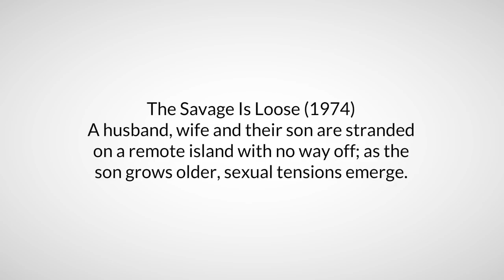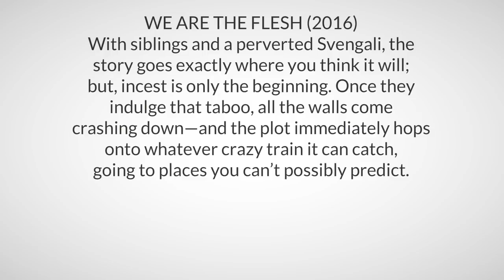Mom son incezt movies list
this is my new list of movies with incest story. i bet you haven't watched most of them.

The Savage Is Loose (1974)
A husband, wife and their son are stranded on a remote island with no way off; as the son grows older, sexual tensions emerge.

WE ARE THE FLESH (2016)
With siblings and a perverted Svengali, the story goes exactly where you think it will; but, incest is only the beginning. Once they indulge that taboo, all the walls come crashing down—and the plot immediately hops onto whatever crazy train it can catch, going to places you can’t possibly predict.

Mors hus (1974)
Petter (Svein Sturla Hungnes) quits his studies, and break up with his girlfriend. He moves back to his homeplace, to his mother (Bente Børsum) who lives alone. There has always been a good relationship between Petter and his mother, and she doesn`t mind that he moves back home. When Petter finds a new girl at his homeplace, his mother reacts in a negative way.

Two Queens and One Consort (1981)
At the deathbed of his used-to-be militant mother an older man looks back at his childhood, when he was in love with his sensual aunt Coleta.

Un dramma borghese or mimi (1979)
The fifteen year-old Maria "Mimmina" Luiza leaves the boarding school in Genève to stay in the Bechten Hotel nursing her father, the widower writer Guido, who is paralyzed by rheumatism. Along the days, Guido recovers from his illness and Mimmina has a crush on him and tries to seduce her own father. When her roommate and best friend Therese, who is eight years older than Mimmina, comes to the hotel to visit Mimmina, she has a love affair with Guido with tragic consequences.